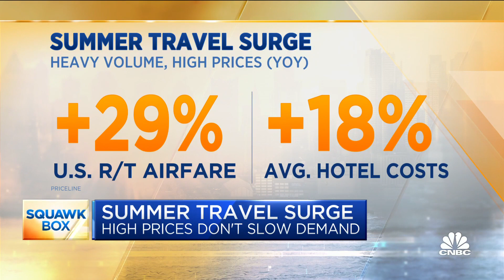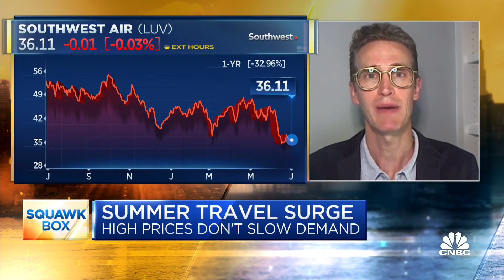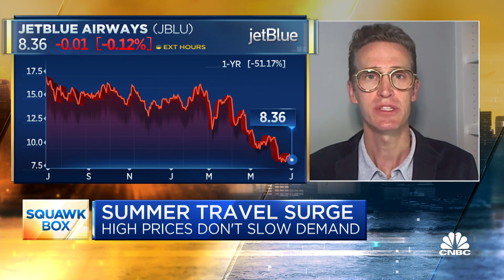Priceline CEO: It’s a healthy travel economy at the moment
Priceline CEO Brett Keller joins CNBC’s ‘Squawk Box’ to explain why higher air costs and hotel prices are not slowing down the summer travel surge.